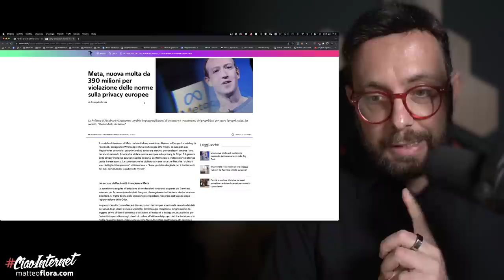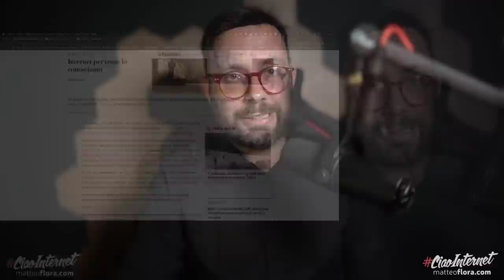La Multa da 390M a Instagram e Facebook rischia di cambiare per sempre la faccia di Internet #1102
Da qui a 3 mesi Internet, perlomeno come lo conosciamo ora, potrebbe non esistere più. No, non è una frase acchiappa click, ma la conseguenza della sanzione da 390M di Euro a meta. E del Consenso.
Mettetevi comodi, che lo spiego bene in una puntata da non perdere...

00:00 La multa a Facebook e il futuro di Internet
00:56 Intro
01:34 Perché è una nuova "Apocalisse" e la questione monetizzazione
03:12 Di cosa parliamo: q uestione di CONSENSO
04:27 Da dove parte tutto? Dal 2018 alla Bozza
08:30 La "disputa" tra Garanti
12:04 Entra in scena l'EDPB
15:53 Cosa deve fare ora Meta?
22:24 Il punto di vista di Meta e le Dichiarazioni
23:09 Cosa succede ora e Conclusioni
26:05 Ringraziamenti e 42 Law Firm